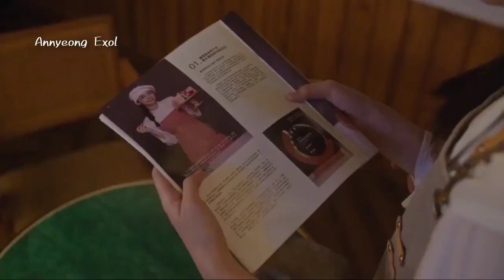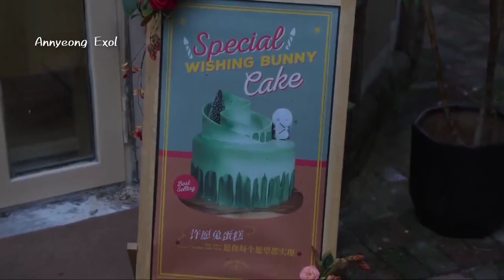Yesterday Ones again FMV Gu Yu Xuan and Han Shu 😍Chinese movie